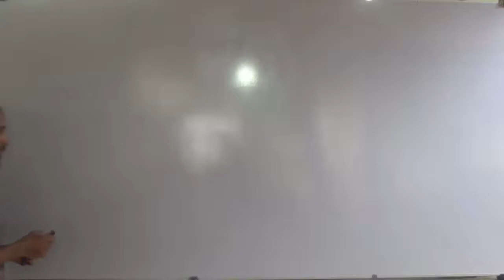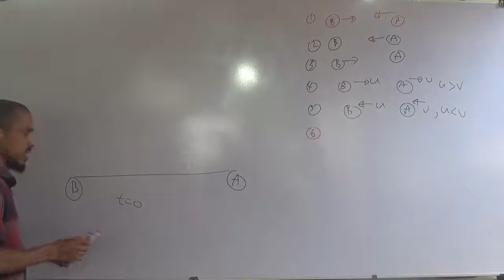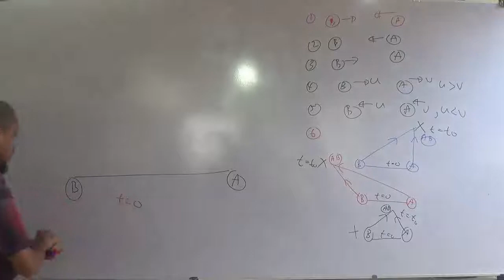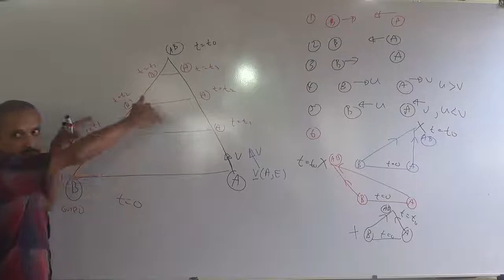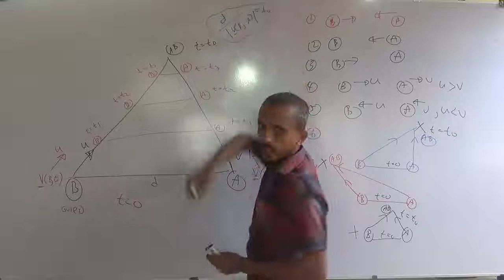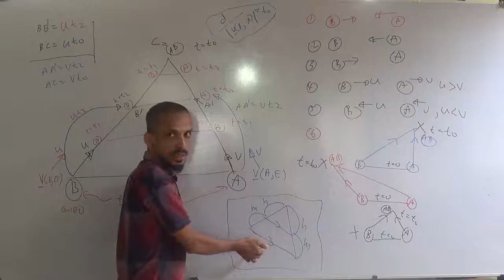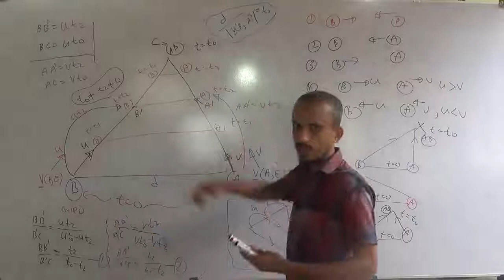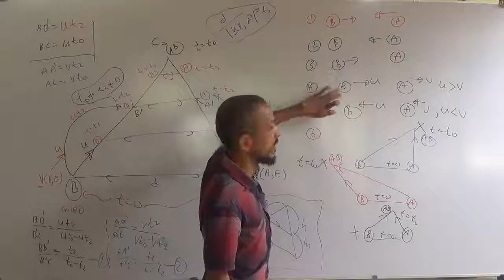Wasthu Dekak Hamuveema